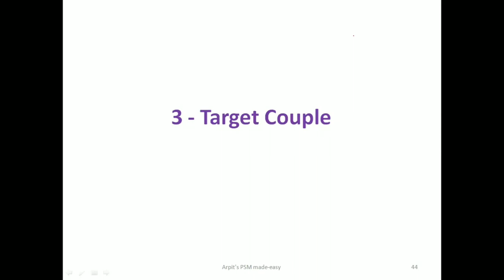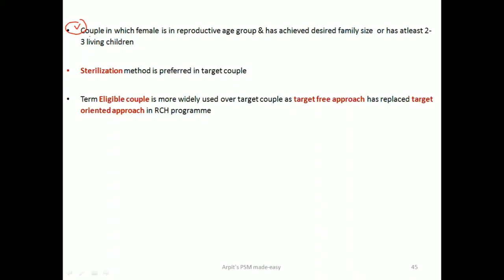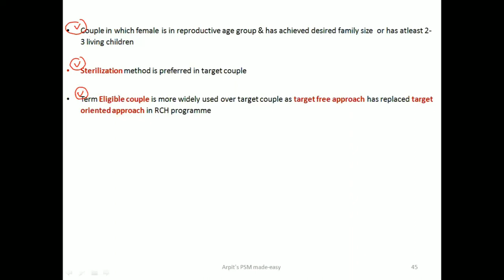Target Couple | PSM lecture | Community Medicine lecture | PSM made easy | PSM revision | Arpit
"Target Couple"
How to differentiate it with eligible couple
Why Target Free Approach has replaced Target Oriented Approach

I am Dr Arpit Verma (M.D. Community Medicine)
My passion drives me to simplify community medicine / PSM for undergraduates and students preparing for pre PG entrance.

I would love to solve ur doubts and guide you regarding the subject